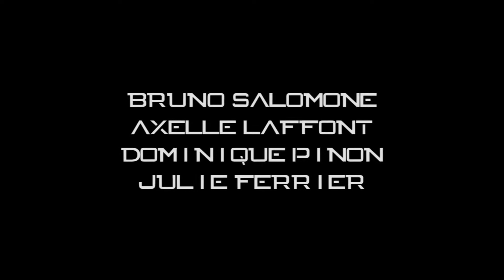PARADISIAQUE - Série (Trailer)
Bande Annonce de la série PARADISIAQUE.